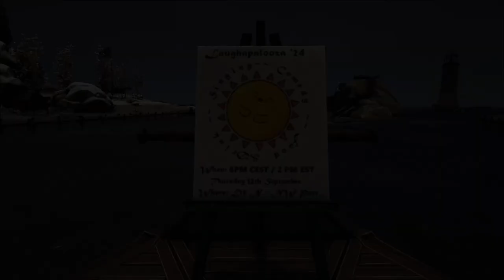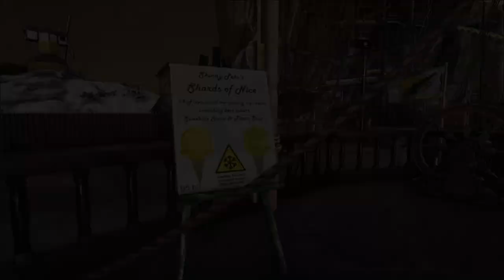ATLAS DarksideRP Season 6.1 Farewell to Safe Haven, home of the Sunshine Fleet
A fond farewell to Season 6.1 from all of us in the Sunshine Fleet!

Check out the livestreams every Wednesday through Sunday, here and on Twitch.

Channel Guidelines
Be kind, considerate & respectful to all - we're here for Good Vibes:
1. Be kind, civil & respectful to all & English only in chat & comments
2. No constant backseating, spamming, copy paste, or all caps
3. Read the title, description & review thumbnail for details